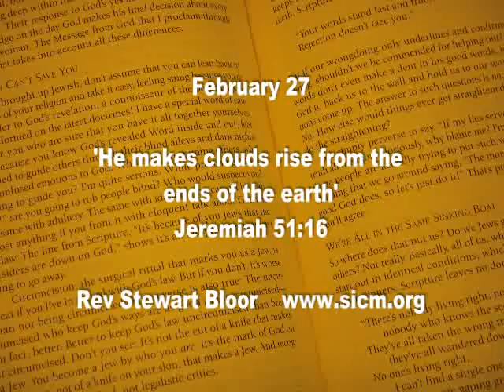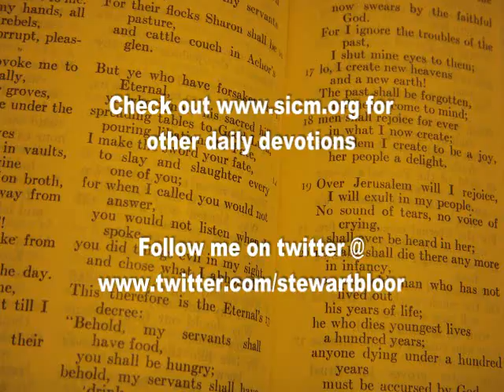February 27... With God there is no 'Just in case'